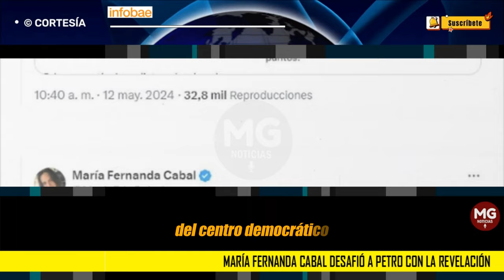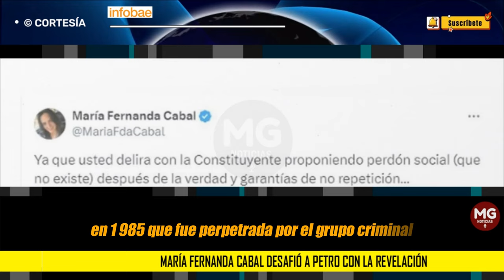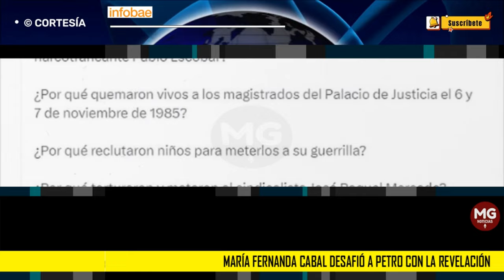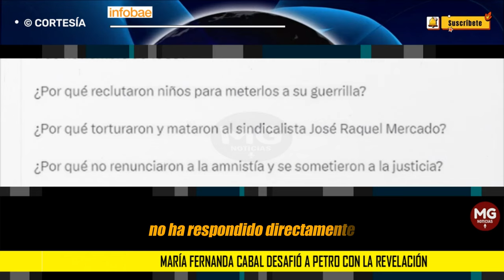CONTUNDENTES PREGUNTAS 🔴 María Fernanda Cabal desafió a Petro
En una serie de mensajes en redes sociales, Petro delineó varios puntos que considera esenciales para una paz duradera, entre ellos el “perdón social”; sin embargo, la legisladora rechazó categóricamente la noción de este concepto...
INFOBAE